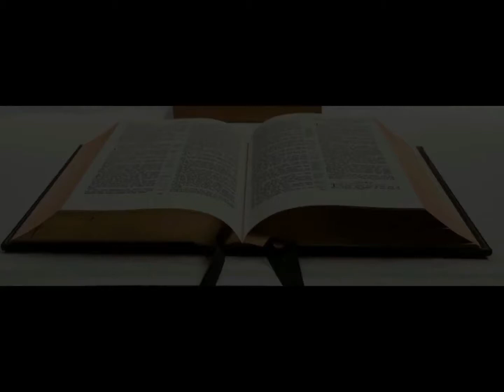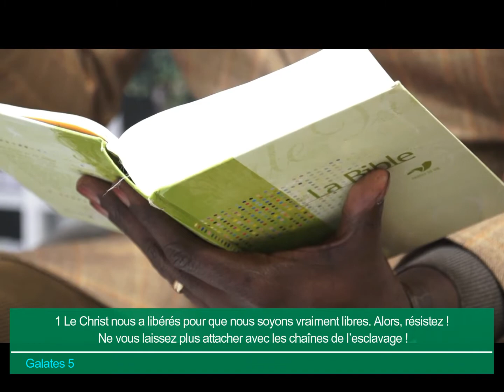Souviens toi de ton premier Amour LUN 22 JAN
Emission du Thème : " Souviens toi de ton premier Amour "

Cette semaine le couple pastoral MOSENGO nous partage des textes tirés du livre de Galates. Et aujourd'hui nous sommes dans le chapitre 5.